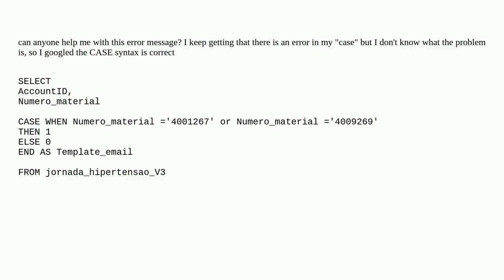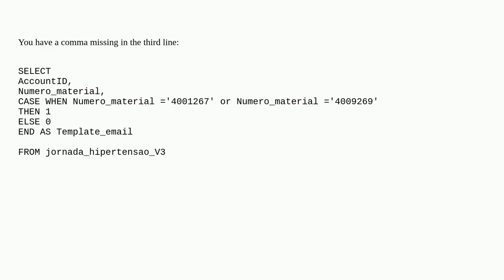Error in my "case" but I don't know what the problem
A special thanks goes out to the community

  marketing-cloud sql